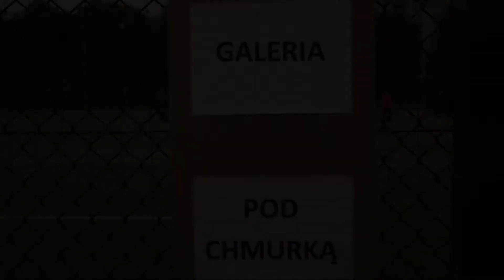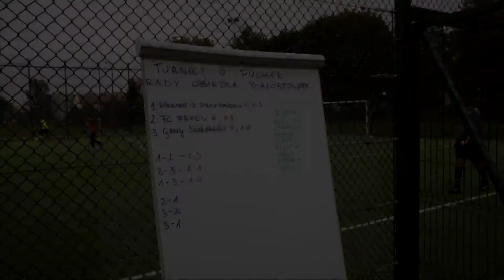Festyn Bialostoczek 17 Wrzesnia 2017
Festyn Białostoczek 17 Września 2017. Dziękujemy.